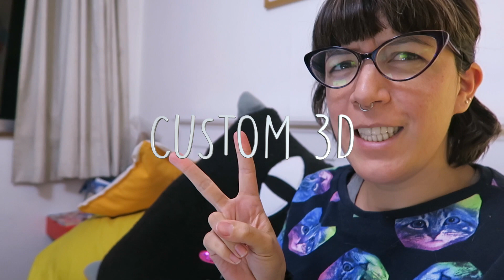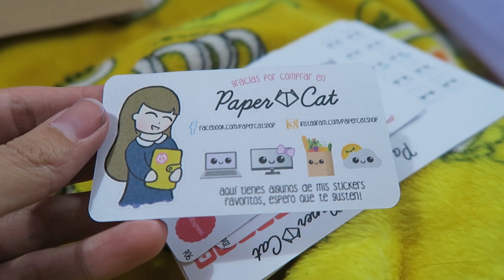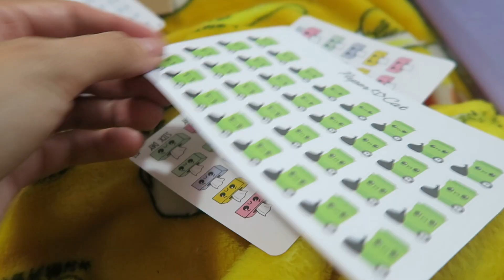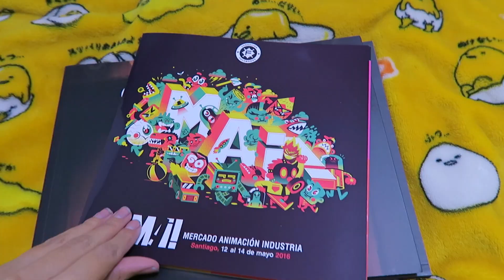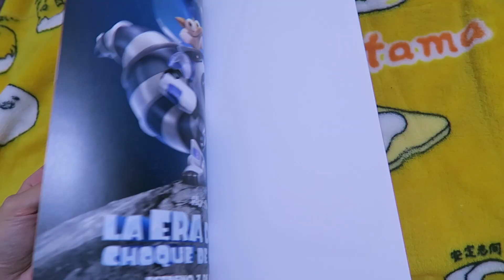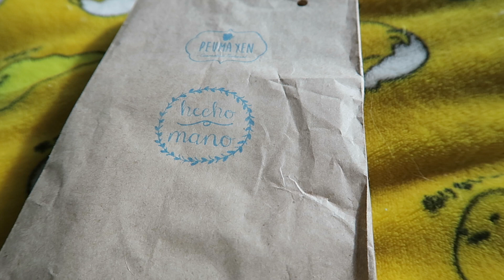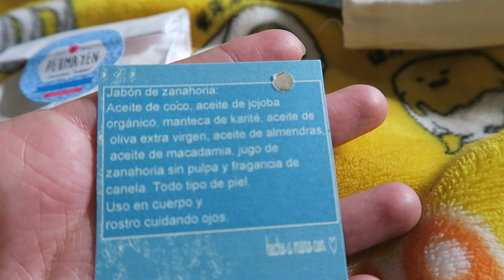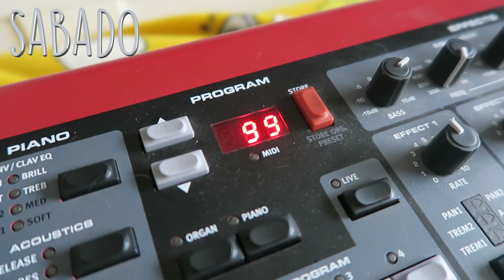Vlog semanal: Historia de un Oso en ChileMonos, ensayos y muucho trabajo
Envíame una carta o dibujo desde cualquier parte del mundo!

Felicia Morales
Casilla 17
Sucursal Plaza Pedro de Valdivia
Providencia
Santiago
Chile